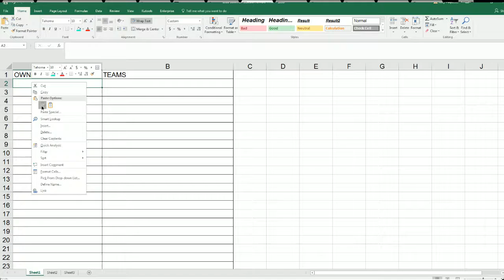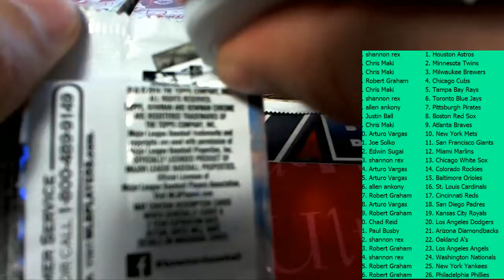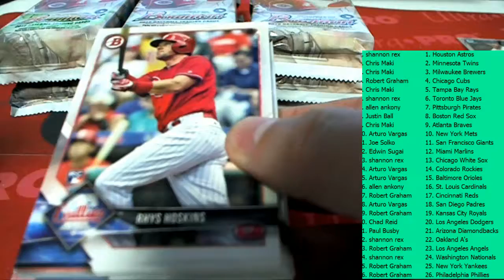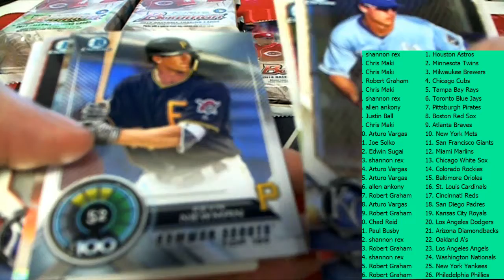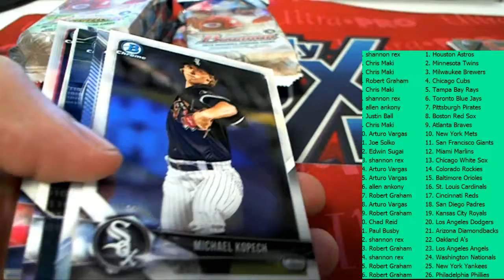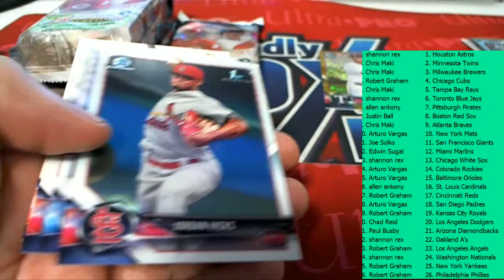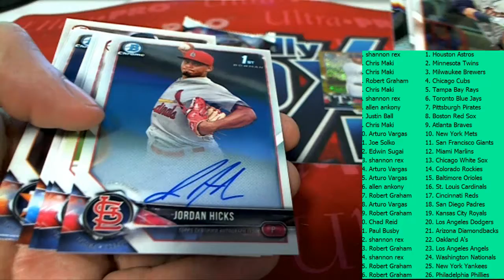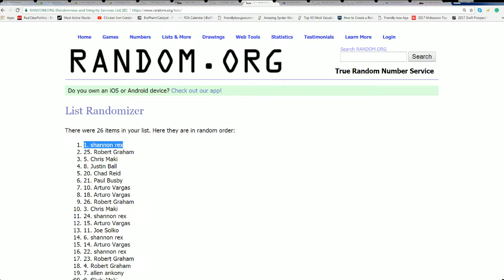2018 Bowman Baseball JUMBO HTA ID 18BOWMANBASEBALL114